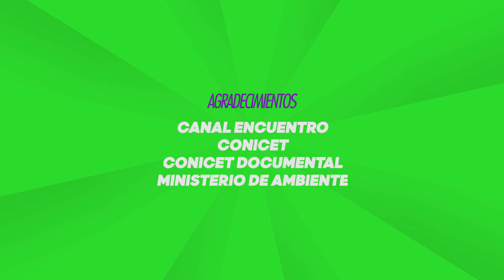Las Asombrosas misiones de Zamba y Yazy por el cuidado del ambiente: Biodiversidad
En este episodio, Yazy invita a Zamba a conocer las ecorregiones y su biodiversidad 🌎